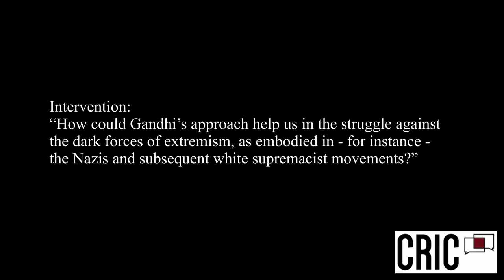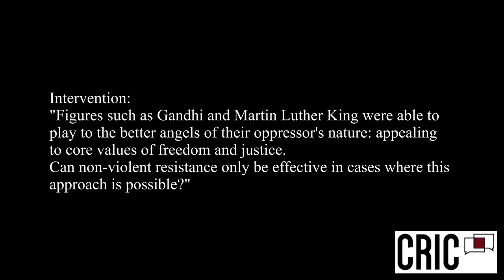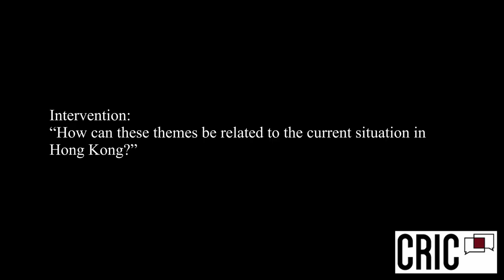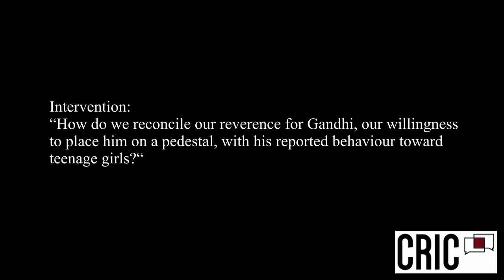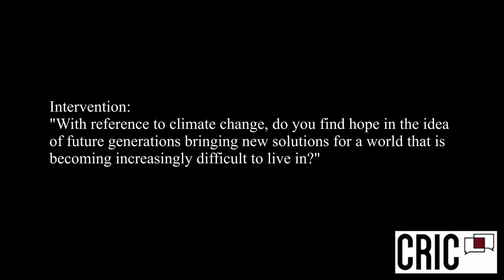Erikson on Gandhi: The Man and his Mission – Chuck Strozier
Charles B. Strozier has a Harvard B.A., an M.A. and a PhD from the University of Chicago, and has training as a research candidate at the Chicago Institute for Psychoanalysis and clinical psychoanalytic training at TRISP in New York City.  He is a Professor of History and the founding Director of the Center on Terrorism, John Jay College, City University of New York, and a practicing psychoanalyst in New York City.